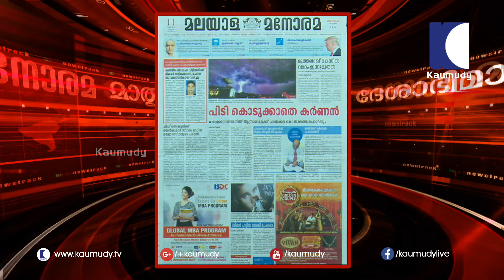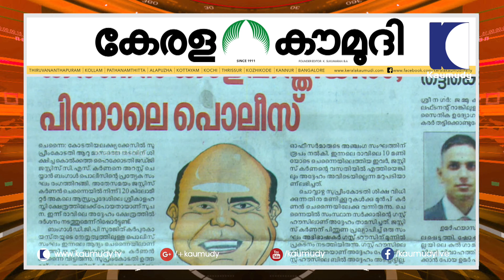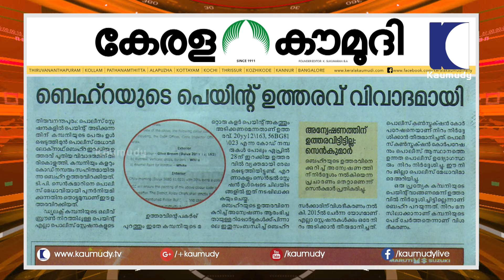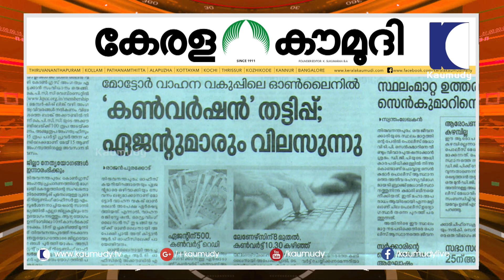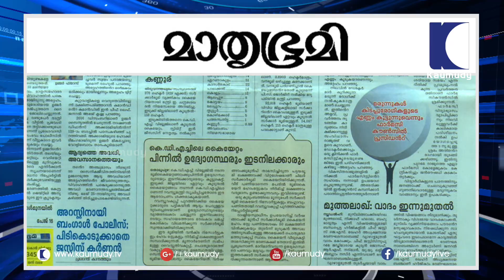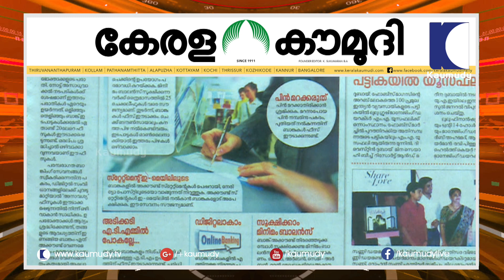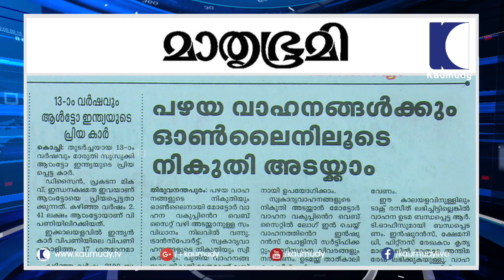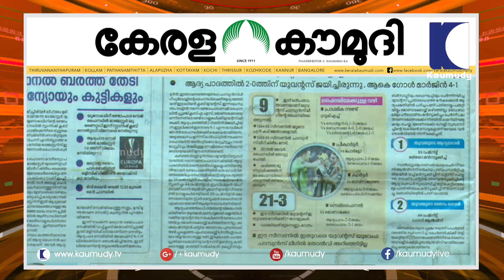News Track : A news journey through dailies | 11.05.2017 | Kaumudy TV